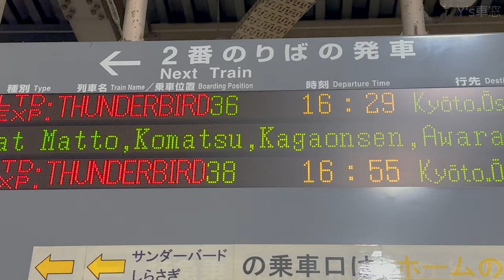停車駅多すぎ【速度計・右側車窓】特急サンダーバード36号★金沢→大阪★4K/60fps★JR西日本683系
金沢駅 16時29分発  特急サンダーバード36号  大阪行き　JR西日本683系電車
音声はリニアPCMレコーダーでハイレゾ録音しています。
この動画にマップの表示はありません。

停車駅の多い方のサンダーバード号ですが、ほとんどのサンダーバード号が通過する松任(Mattō)駅、近江今津駅、堅田駅にも停車します。

松任(Mattō)、小松、加賀温泉、芦原温泉(Awaraonsen)、福井、鯖江、武生、敦賀、近江今津、堅田、京都、新大阪

0:00             行先案内掲示板
0:25             乗車
0:43             金沢
1:39             金沢→松任(Mattō)
7:44             松任(Mattō)
8:23             松任(Mattō)→小松
19:32           小松
20:39           小松→加賀温泉
28:50           加賀温泉
31:15           加賀温泉→芦原温泉(Awaraonsen)
41:13           芦原温泉(Awaraonsen)
41:56           芦原温泉(Awaraonsen)→福井
51:47           福井
53:57           福井→鯖江
1:01:50        鯖江
1:02:29        鯖江→武生
1:06:37        武生
1:07:08        武生→敦賀
1:26:41        敦賀
1:28:03        敦賀→近江今津
1:51:11        近江今津
1:51:42        近江今津→堅田
2:09:51        堅田
2:10:28        堅田→京都
2:24:58        京都
2:26:26        京都→新大阪
2:48:20        新大阪
2:50:02        新大阪→大阪
2:54:06        下車

　トンネルや地下区間、建物の中、周りに高い建物があるなど受信状況の悪い場所では計測が止まったり、場合によってはかなりの誤差が生じます。
　実際の速度・位置情報を正確に表しているものではありません。
　GPSの電波特性をよくご理解頂き、参考程度でご視聴下さい。

2023年2月撮影